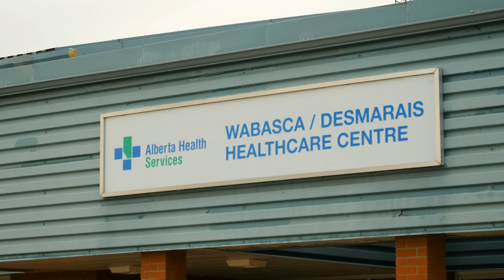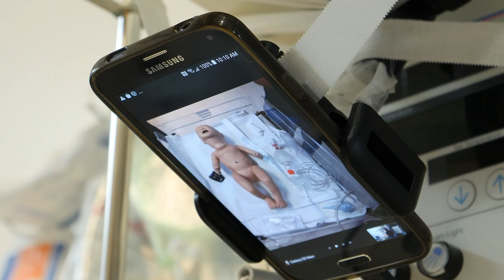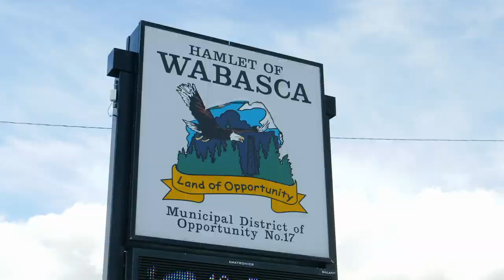Innovative nursing team in Wabasca builds virtual training centre with cell phone, webcam and laptop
Before the COVID-19 pandemic, Alberta Health Services trainers would come to the Wabasca/Desmarais Healthcare Centre to train nurses. Once the pandemic arrived, those AHS trainers were no longer allowed to do in-person instruction.

But the nurses needed training in protected intubation so that they wouldn't become infected by COVID positive patients who came to the hospital.

Led by assistant head nurse, John Paolo Pana, they cobbled together what they had: cell phones, a web cam, a laptop and a projector to create a virtual simulation lab.

Before you know it, they were receiving virtual simulation training from AHS trainers from Edmonton and Grande Prairie, as well as other experts from as far away as Arkansas.

Their virtual training sessions became a model for other rural communities to follow.

"We started doing this all over rural Alberta," says Dr. Sharon Reece, former community medical director at the Wabasca/Desmarais Healthcare Centre, and now assistant professor, Family of Preventative Medicine, University of Arkansas. "The interest grew and soon we were doing virtual facilitated simulation method in Northwest Territories, Saskatchewan and Ontario."

Since then, the Wabasca/Desmarais Healthcare Centre nursing team uses virtual simulation training for any topic they need training for, for example neonatal resuscitation as shown in the video.

The nursing team's innovative approach to virtual training has led to them being named recipients of an 2021 RhPAP Rhapsody Health-care Heroes Award. Congratulations!